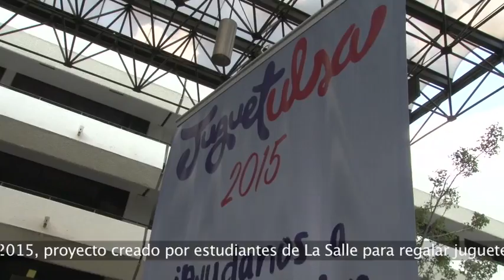Inicia Juguetulsa 2015 "La Magia de ser Niño"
Dona, nuestra meta:
5000 juguetes
5000 sonrisas